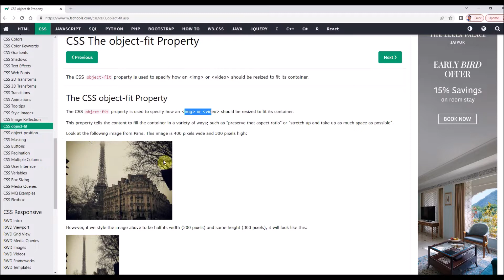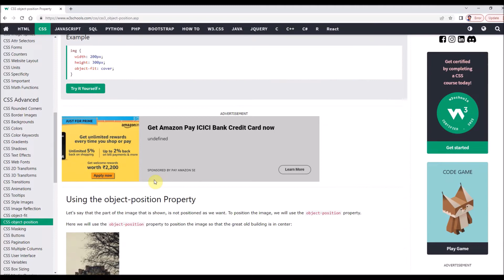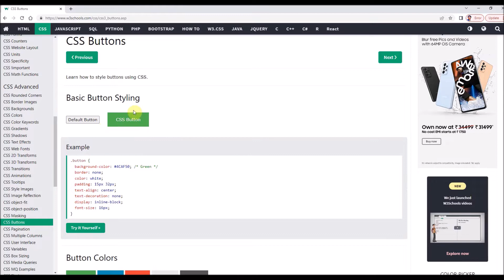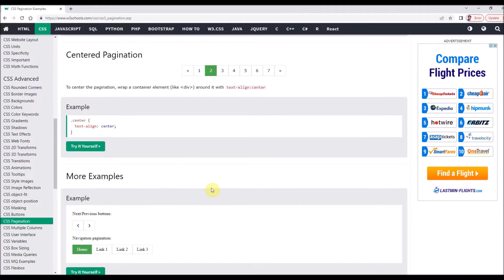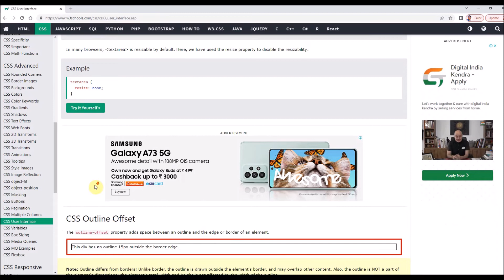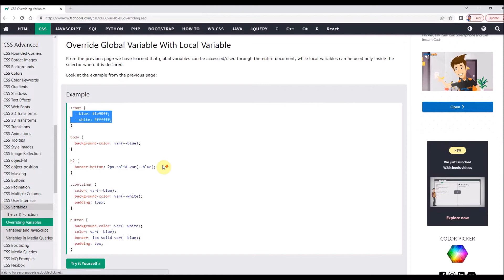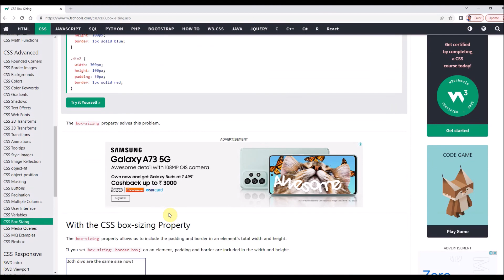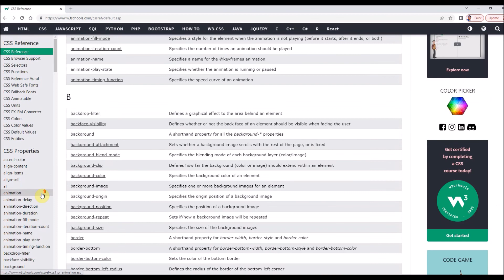Video 52: CSS Object Fit, Object Position, CSS Masking, Pagination, Multiple Columns, Media Query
This video covers:
Advanced CSS,
Object Fit, Object Position, CSS Masking, Buttons, Pagination, Multiple Columns, Media Query,
object-fit,
object-position,
mask-image,